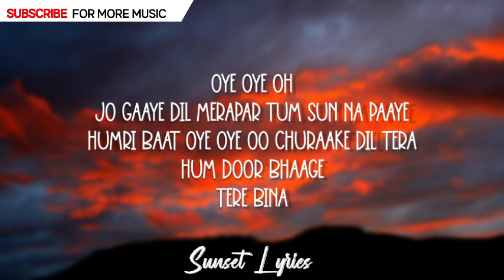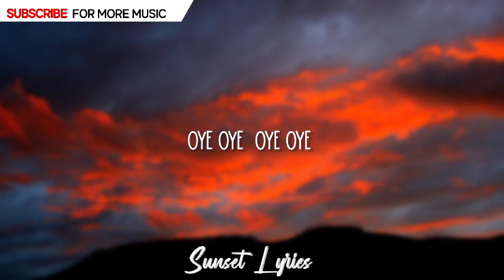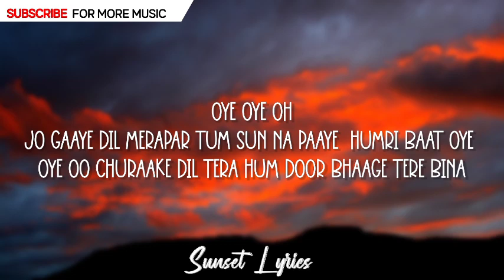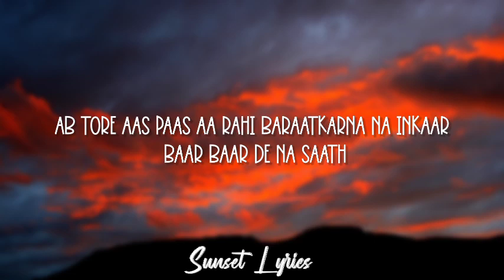Ritviz & Nucleya - Baaraat (Lyrics)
Ritviz & Nucleya - Baaraat [Official Audio]

Out on all streaming platforms this week!

Performed by: Ritviz & Nucleya
Composed by: Ritviz & Nucleya
Produced by: Ritviz & Nucleya
Lyrics by: Anvita Bharti & Ritviz
Additional Production by: Karan Kanchan
Mix & Mastered by: Hanish Taneja

Album Artwork Credits:
Photographer: Anirudh Aggarwal
Hair Stylist: Shefali Shetty
Costume Stylist: Nayanika
Make Up Artist: Nevaeh Neelampath

LYRICS -

Ab tore aas paas aa rahi baraat
Kar na inkaar baar baar de na saath

Oye oye oh
Jo gaaye dil merapar tum sun na paaye
Humri baat
Oye oye oo
Churaake dil tera
Hum Door bhaage
Tere bina

Kaahe humse naraz rehna
Sajayein hum teri Baaraat hai na
Savere  Din raat na paye chaina
Sun le na

Tumhe chah kar bhi na chahein
Kare jo mannmaani yeh mann na maane
Mili jo ye jo yaadein mil ke ab baatein
Tere naam

Soona safar par
Prem nagar hai
Mil payenge kya hum tumse

Jo raat beeti
Subah toh aayi na

Choti umar par
Badi nazar hai
Mil jayenge hi hum tumse

Chupa chupai
Nazar tu aayi na